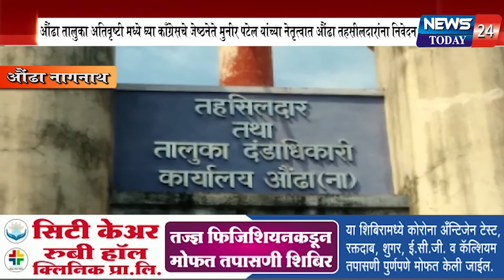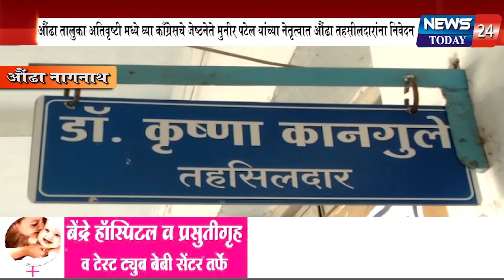औंढा : अतिवृष्टी मध्ये घ्या काँग्रेसचे जेष्ठनेते मुनीर पटेल यांच्या नेतृत्वात तहसीलदारांना निवेदन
औंढा तालुका अतिवृष्टी मध्ये घ्या, काँग्रेसचे जेष्ठनेते मुनीर पटेल यांच्या नेतृत्वात  औंढा तहसीलदारांना निवेदन